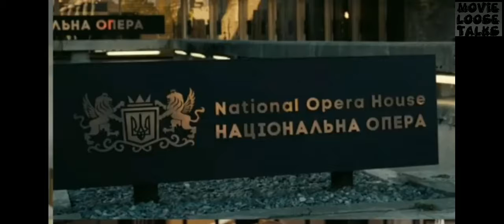TENET ? | Tenet Movie Detailing|| movie loose talks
Tenet is a 2020 science fiction action thriller film written and directed by Christopher Nolan, who produced it with Emma Thomas. A co-production between the United Kingdom and United States, it stars John David Washington, Robert Pattinson, Elizabeth Debicki, Dimple Kapadia, Michael Caine, and Kenneth Branagh. The film follows a secret agent who learns to manipulate the flow of time to prevent an attack from the future that threatens to annihilate the present world
Nolan took more than five years to write the screenplay after deliberating about Tenet's central ideas for over a decade. Pre-production began in late 2018, casting took place in March 2019, and principal photography lasted six months, from May to November, in Denmark, Estonia, India, Italy, Norway, the United Kingdom, and the United States. Cinematographer Hoyte van Hoytema shot on 65 mm film and IMAX. Scenes of time manipulation were filmed both backwards and forwards. Over one hundred vessels and thousands of extras were used.

how to explain time inversion in Tenet movie
nolan brilliance
Robert Pattinson